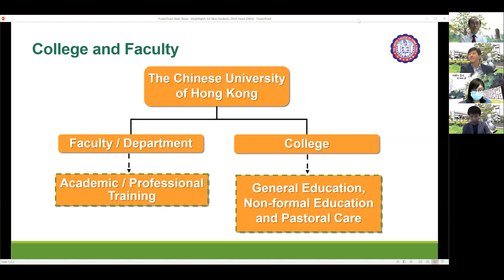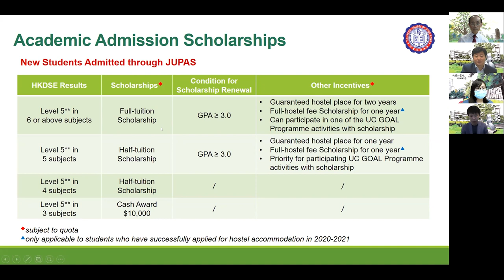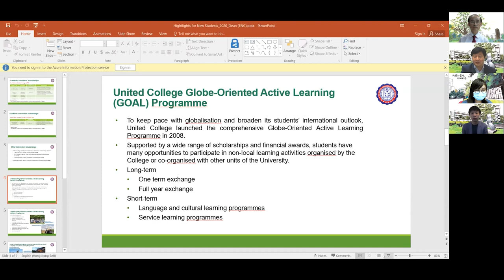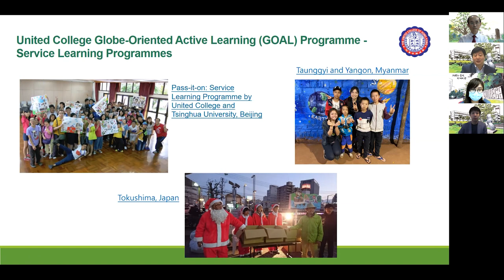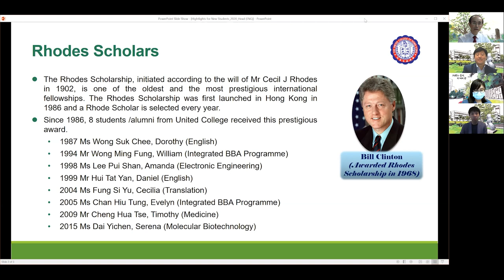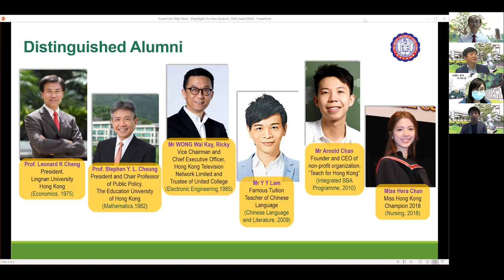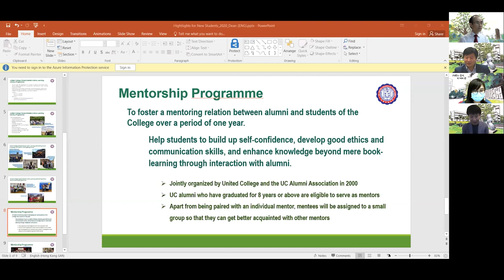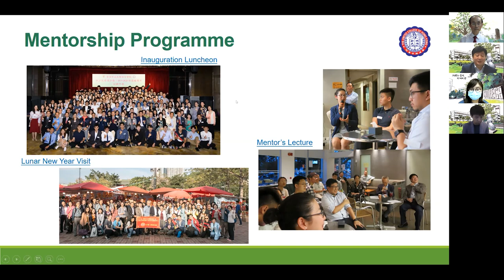An Appointment with United College | Admission Talk | Scholarship | Exchange | Student Life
0:00 Message from Professor Jimmy Yu, College Head
3:51 Admission Scholarship: First-in-the-Family Tertiary Education Admission Scholarships, Whole-person Education Admission Scholarships Scheme
7:27 UC Globe-Oriented Active Learning (GOAL) Programme
10:29 Glorious United Man and Distinguished Alumni
13:36 Sharing by Mr Arnold Chan, Founder of Teach for Hong Kong
19:22 UC Mentorship Programme

Due to COVID-19 pandemic, all the orientation activities will be conducted online. Professor Jimmy C M Yu, Head of United College, Professor Alaster H Y Lau, Associate Head and Dean of Students, our College alumnus, Mr Arnold K Y Chan (2010/BBA Global Business), Founder of Teach for Hong Kong, and Ms Ceci W S Wong (2020/ENG) will share with you about United College. Hope that this will facilitate your understanding of the College system of CUHK and help you to make the right choice for yourself. Stay tune and join us!